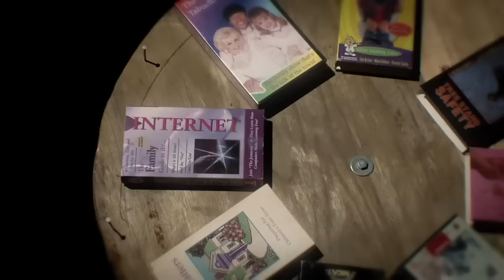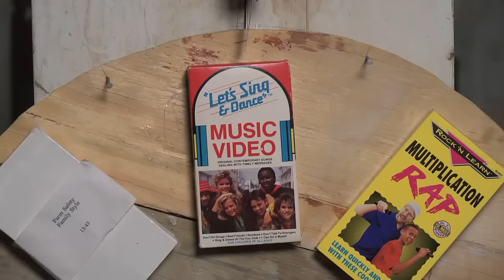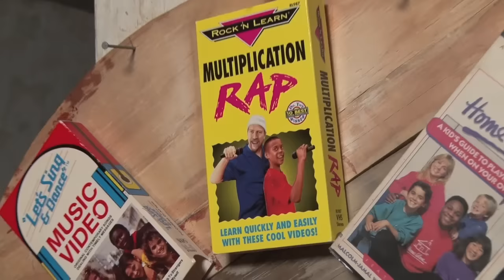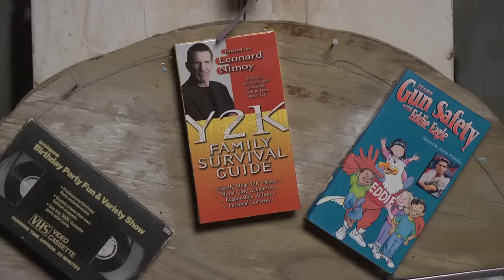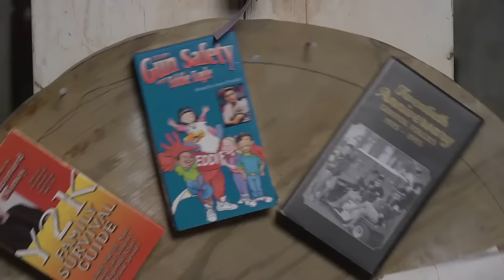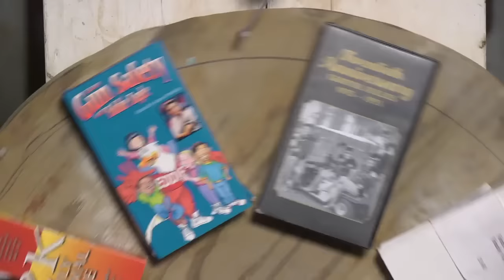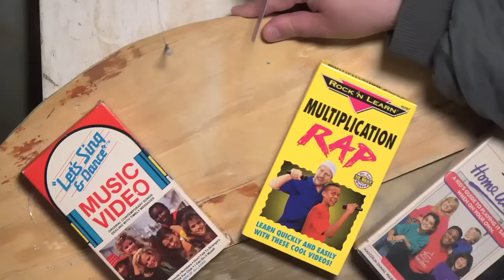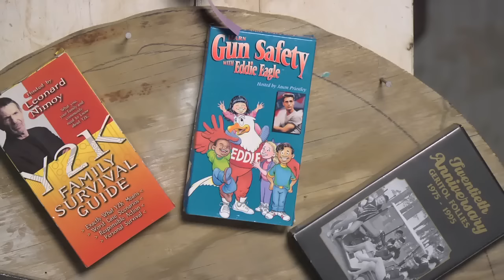Best of the Worst: Wheel of the Worst #8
Jack, Jay, Mike, and Rich Evans all take a spin on the wheel of nightmares and horror. What crap will the they land on or whatever.